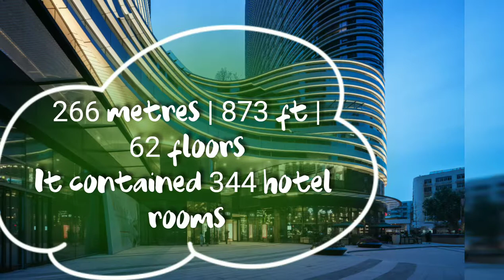Skyscraper Video #310: Xuzhou Suning Plaza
Sorry! From now, I will post skyscraper videos that are located in China on every Saturday and Sunday. Just like the UK Season that I made a few months ago.

Xuzhou Suning Plaza, also known as Suning Plaza Tower A and Hyatt Regency Xuzhou, is a hotel, serviced apartment and office building in Pengcheng Road, Xuzhou, Jiangsu, China. It had the height of 266 metres | 873 ft and 62 floors. It contained 344 hotel rooms. The construction started in 2013 and completed in 2017. Currently, it is the 286th tallest in the world, 168th tallest in Asia and the tallest in Xuzhou.

To Find Out More Information About Xuzhou Suning Plaza

New skyscraper videos on every Saturday and Sunday.

Next skyscraper video: Citigroup Center ( New York ) ( USA )